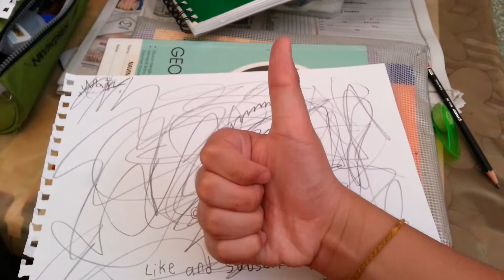How To Ruin A Poster